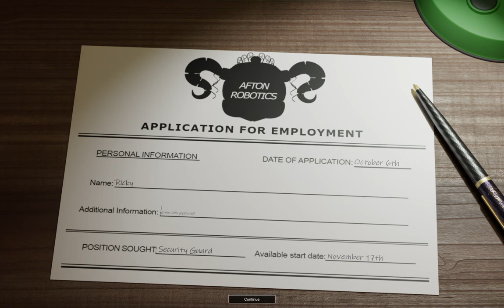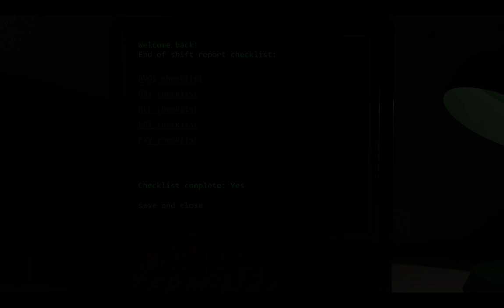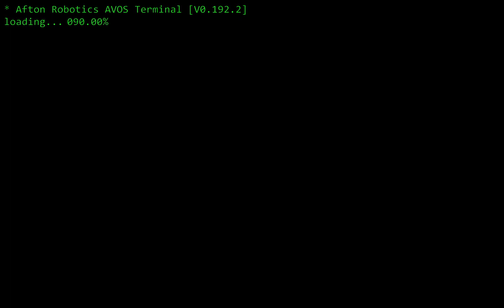Circus Baby's Diner (Night 3 is kinda Hard)